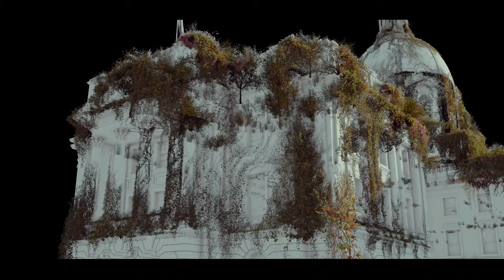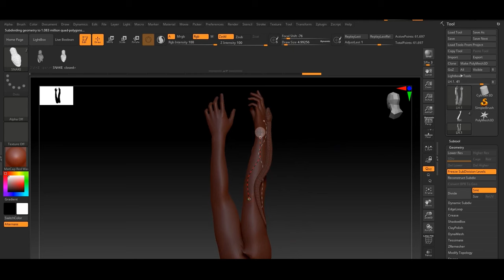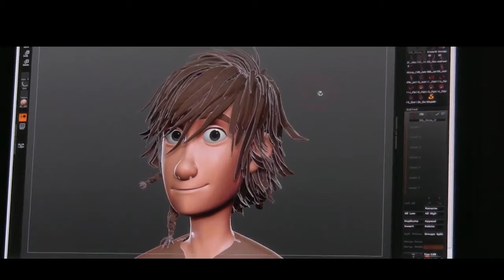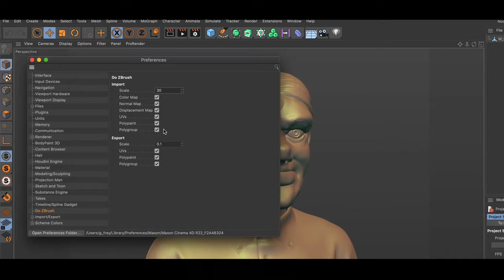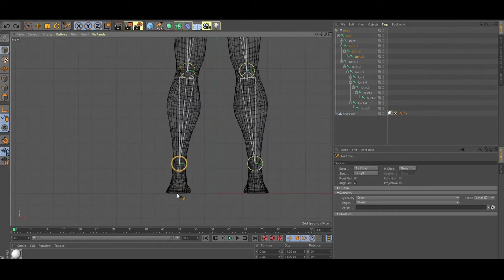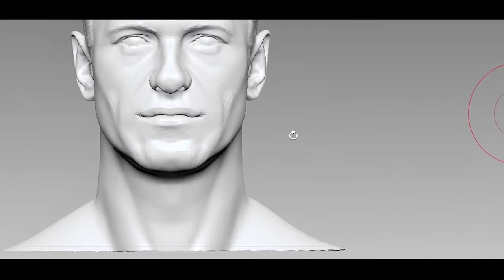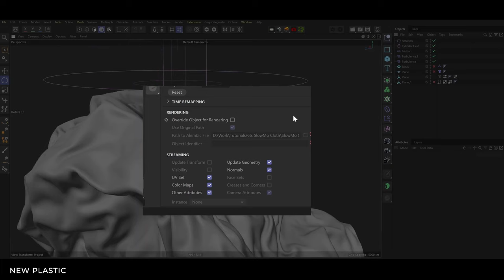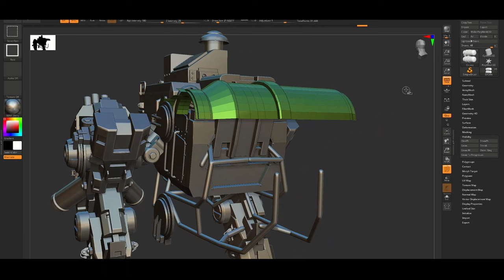Why Cinema 4D, ZBrush & Redshift Could Be the Ultimate AUTODESK Killer in 2025!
Maxon has taken 3D artistry to the next level with the unbeatable trio of Cinema 4D, ZBrush, and Redshift. In this video, we explore how these cutting-edge tools are transforming the world of 3D modeling, sculpting, and rendering. From seamless workflows to breathtaking visual outputs, Maxon isn’t holding back. Whether you're a professional artist or an aspiring creator, discover why this trio is setting new industry standards. Watch now to see how Maxon is redefining creativity and pushing the boundaries of what’s possible in 3D design